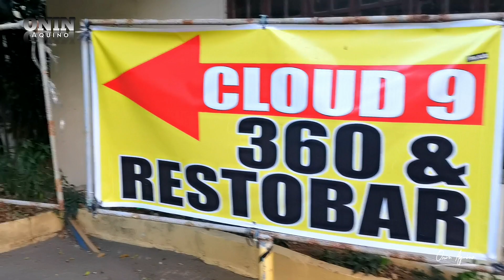VLOG no#:230 | Cloud 9 Antipolo City Hanging Bridge and 360° view deck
VLOG no#:229 Bonding ng PLASTIC FRIENDS sa MOA

Vlog VLOG | GATEWAY 2 SKYGARDEN | Sagrada Familia Church In Gateway Mall 2, Araneta City

VLOG no#:227 DIWATA PARES OVERLOAD Experience (Dalawang Oras sa Pila)